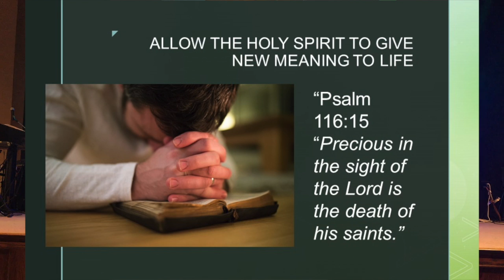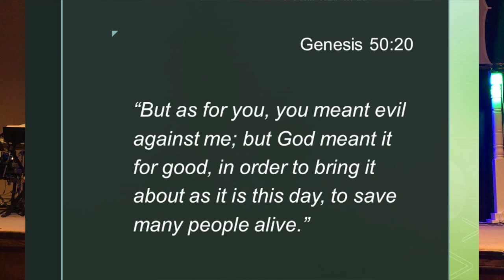Praying Through: Letting the Holy Spirit Give New Meaning To Life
The most important part of "praying through" is shared. The Holy Spirit wants to give new meaning and reinterpret the disappointments of your life. Powerful stories of personal transformation are shared as we see pain turned into purpose.